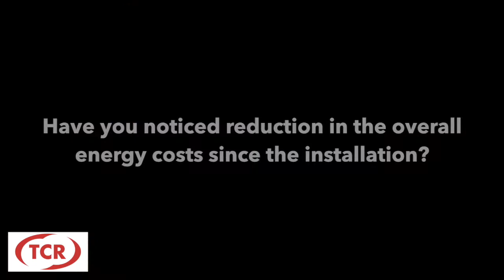TCR Solar Thermodynamic Installation at Jacksons Butchers, Ballynure.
What Jacksons of Ballynure think about their Solar Thermodynamic system.